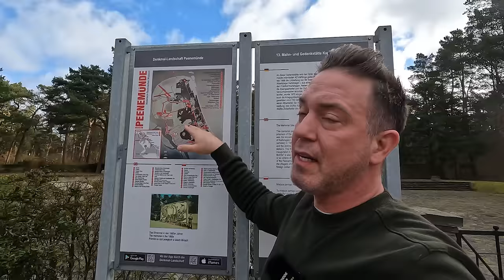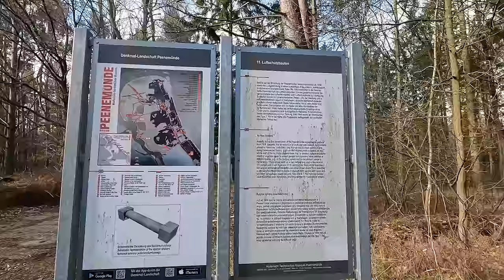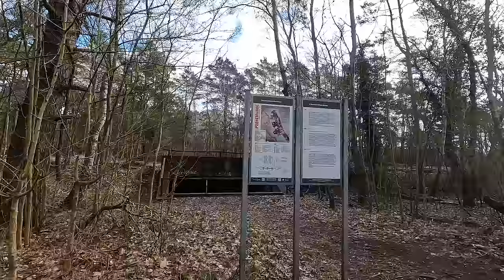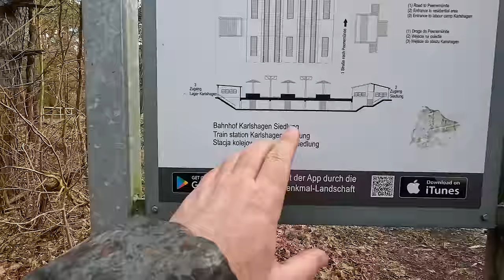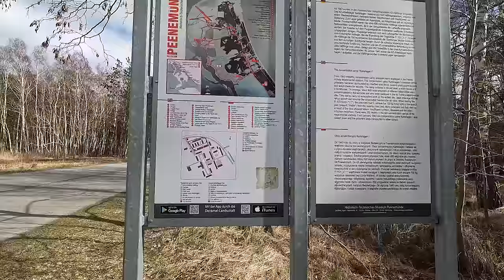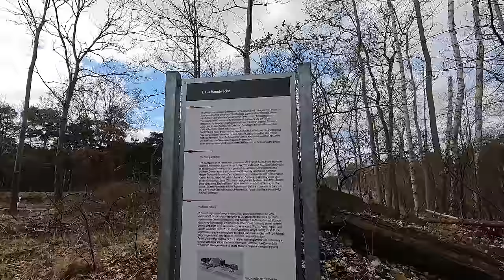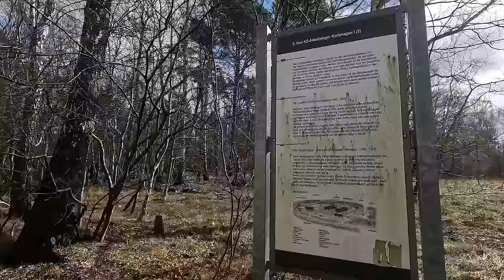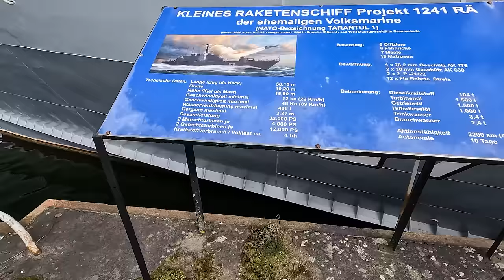Bisher unbekannte Bunkeranlagen auf der Heeresversuchsanstalt Peenemünde dokumentiert. Teil: 1/3:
Hallo liebe Follower, willkommen zurück auf meinem Kanal. Heute nehmen wir eine Zeitreise in die Vergangenheit und erkunden die faszinierende Geschichte der Heeresversuchsanstalt Peenemünde.

Die Heeresversuchsanstalt Peenemünde, gelegen auf der malerischen Insel Usedom, war während des Zweiten Weltkriegs eine bedeutende Entwicklungs- und Versuchsstelle des Heeres. Unter der Leitung von Walter Dornberger und dem technischen Leiter Wernher von Braun wurde hier die erste funktionsfähige Großrakete Aggregat 4 (A4), später als "Vergeltungswaffe V2" bekannt, entwickelt und getestet.

Am 3. Oktober 1942 gelang hier der erste erfolgreiche Flug der A4, die als erstes von Menschen gebautes Objekt in den Grenzbereich zum Weltraum eindrang. Dieser Durchbruch markierte Peenemünde als "Wiege der Raumfahrt".

Wernher von Braun, ein deutscher und später US-amerikanischer Raketenpionier, spielte eine entscheidende Rolle bei der Entwicklung dieser Raketen. Er war Technischer Direktor der Heeresversuchsanstalt Peenemünde und trug maßgeblich zur Entwicklung der ersten funktionsfähigen Flüssigkeitsrakete Aggregat 4 ("V2") bei.

Die in Peenemünde entwickelten Raketen spielten eine entscheidende Rolle im Krieg, wurden jedoch auch zur Zielscheibe für alliierte Luftangriffe. Die Alliierten hatten zum Ziel, Infrastruktur und kriegswichtige Industrie im Deutschen Reich zu zerstören oder zu schwächen.

Nach dem Krieg wurden die Raketen und die damit verbundenen Technologien von den Alliierten erbeutet und in ihre eigenen Programme integriert. Wernher von Braun und viele seiner Kollegen wurden in die USA gebracht, wo sie an der Entwicklung des amerikanischen Raumfahrtprogramms beteiligt waren.

Die Geschichte der Heeresversuchsanstalt Peenemünde und der dort entwickelten Raketen ist ein faszinierendes Kapitel der Geschichte, das die Anfänge der Raumfahrt, die Schrecken des Krieges und die ethischen Dilemmata der Wissenschaft verbindet. Es ist eine Geschichte, die uns daran erinnert, dass wissenschaftlicher Fortschritt sowohl zum Nutzen als auch zum Schaden der Menschheit eingesetzt werden kann.

Bis zum nächsten Mal, bleibt neugierig und wissbegierig! Tschüss!